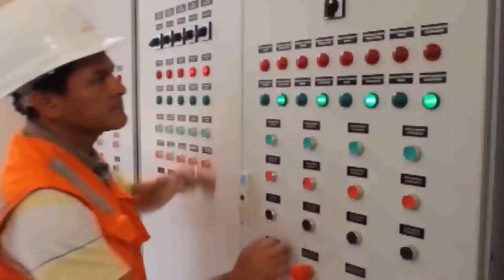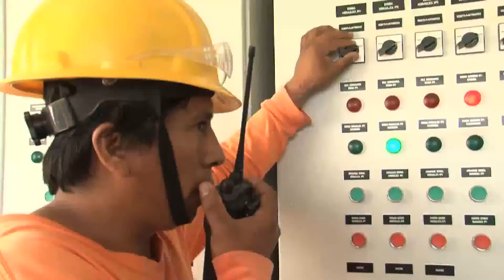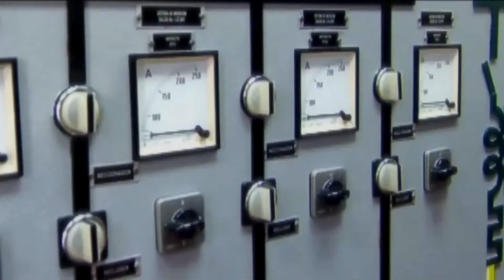MINAGRI - Institucional Megaproyecto Olmos 2014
Cliente: MINAGRI
Campaña: Lanzamiento de Megaproyecto Olmos 2014
Producto: Video institucional
Locutor: x
Duración: 5:25"
Servicios: Redacción de guion, producción, musicalización, realización, edición y post producción